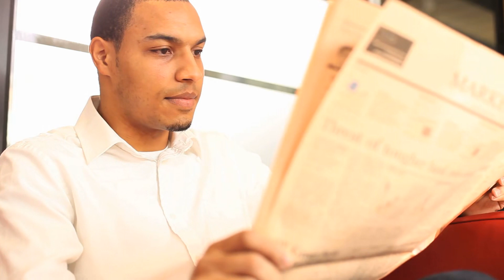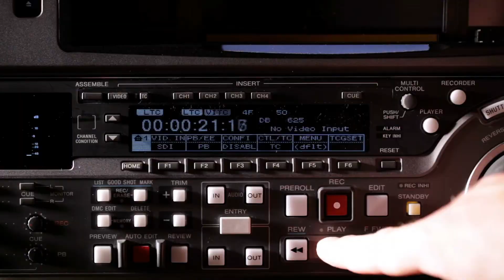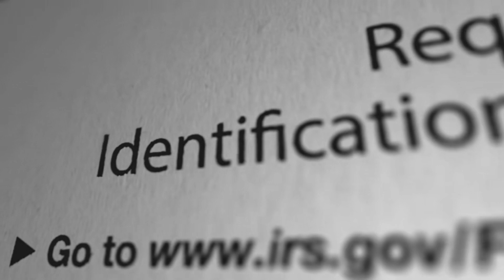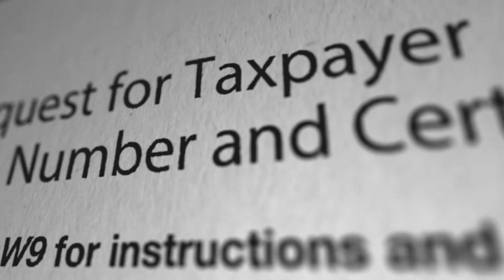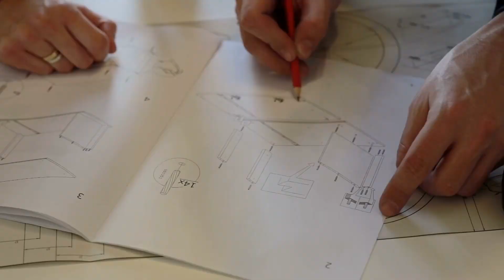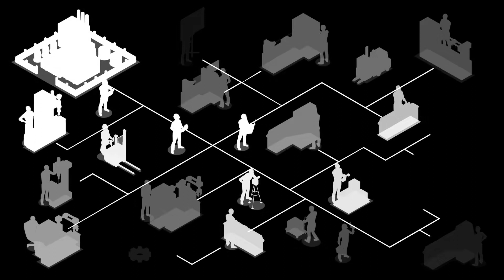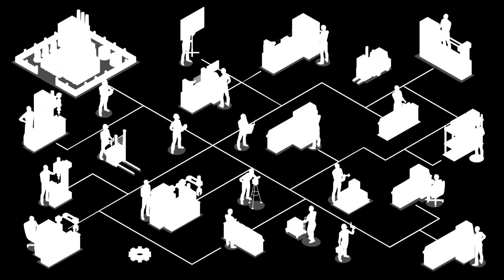[T1] Thất Tuyệt Ma Kiếm Audio Truyện FuLL | Chương 1 - 5 | Ngọa Long Sinh Kiếm Hiệp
Truyện: THẤT TUYỆT MA KIẾM Tập 1
Tác giả: Ngọa Long Sinh
Thể loại: Kiếm Hiệp